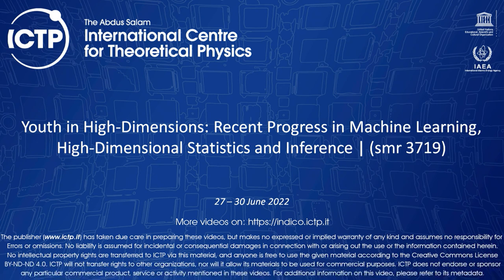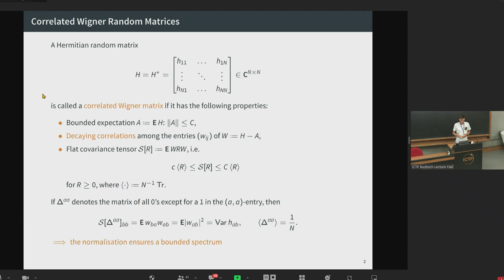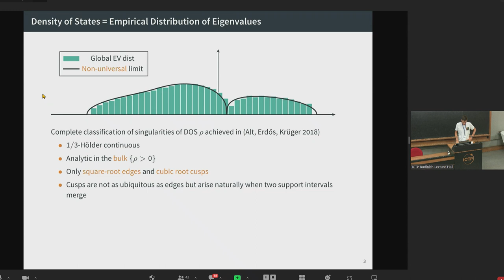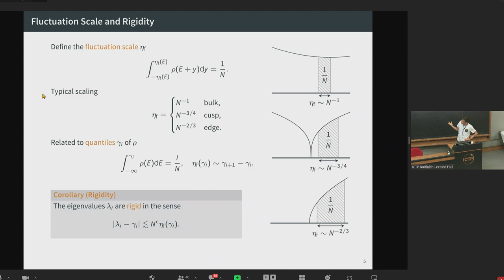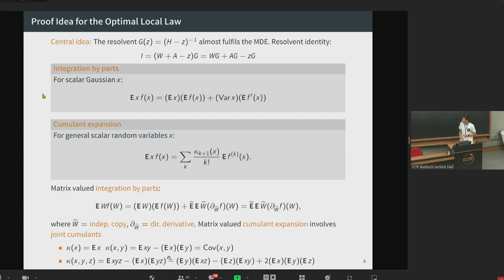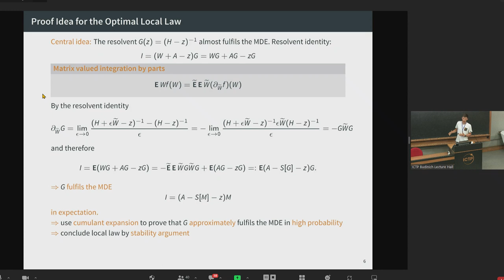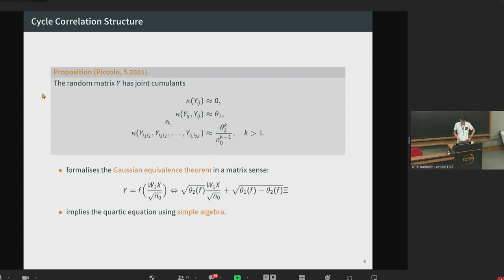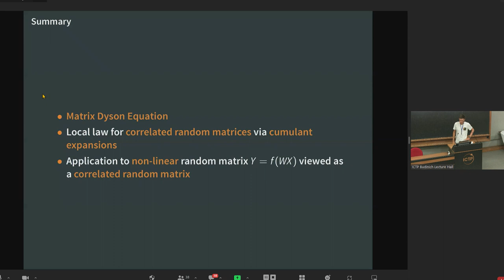Random Matrix Resolvent Analysis via Cumulant Expansion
Speaker: Dominik SCHROEDER (ETH Zurich, Switzerland)
2022_06_27-11_30-smr3719.mp4